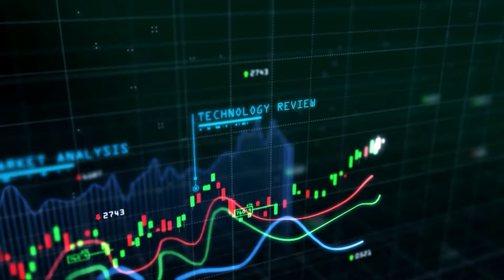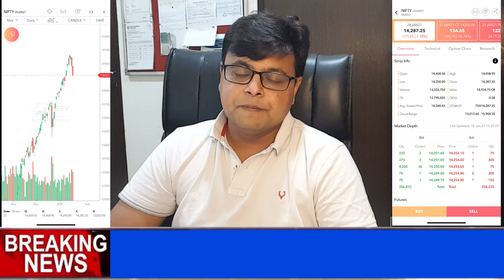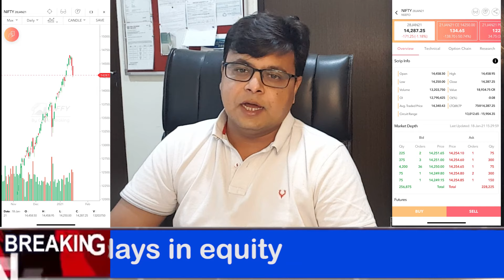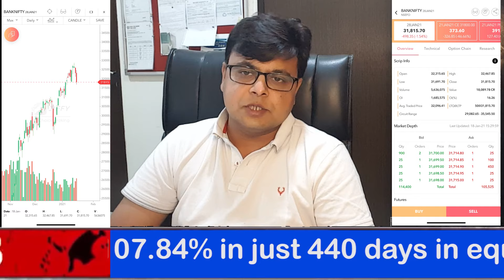Best Intraday Trading stocks for 19-January-2021 | Stock Analysis | Nifty Analysis | Share Market